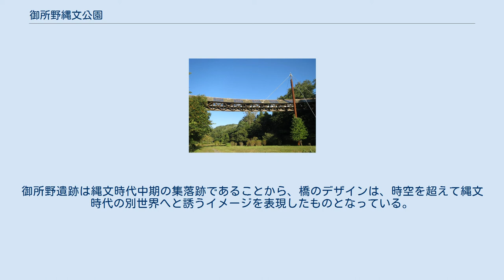御所野縄文公園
御所野縄文公園（ごしょのじょうもんこうえん）は、岩手県二戸郡一戸町にある史跡公園である。
縄文時代の集落跡として知られる御所野遺跡を整備して作られ、2002年（平成14年）にオープンした。
 御所野遺跡の発掘調査成果を元に土屋根住居、掘立柱建物、柱列を復原し、配石遺構や盛土遺構の露出展示により縄文時代の風景を蘇らせている。
三方を川に囲まれ、残りの一方は山に面した台地上にあり、居住地から隔てられていることにより自然溢れる空間を演出している。
公園内には縄文時代の植生を考慮した植物が植栽されている。
 2014年には、文化財関連施設としては初めてプロジェクションマッピングを取り入れた展示内容に改装された。
 公園内には、御所野縄文博物館が併設されている。
館内には御所野遺跡から出土した遺物を展示しているほか、町内の文化財を紹介する郷土資料コーナー、体験工房、ミュージアムショップなどが設置されている。
仙田満+環境デザイン研究所の設計であり、日本建築学会東北支部から2003年度の東北建築賞作品賞を受賞している。
 体験工房では様々な縄文体験を行うことができる。
 一戸町内の文化財を紹介している。
一戸城出土の焼き印「雀紋印の馬印」や糠部三十三観音巡礼の「巡礼納札」などの資料が展示してある。
映像による紹介もあり。
 駐車場と公園を結ぶ木製歩道橋で、2000年（平成12年）5月に完成した世界初の吊橋式の歩道橋でもある。
橋の長さは86.5メートル、谷底から橋の床の高さは最高部で14.1メートルある。
高さ25.5メートルの鋼製の支柱からワイヤーで吊られており、通路部は木製の屋根がつき、カーブを描く世界的にも珍しい吊橋である。
名の由来は、「木材」と、「奇抜」と、「喜び」の三つの頭文字の「き」から採られたものである。
御所野遺跡は縄文時代中期の集落跡であることから、橋のデザインは、時空を超えて縄文時代の別世界へと誘うイメージを表現したものとなっている。